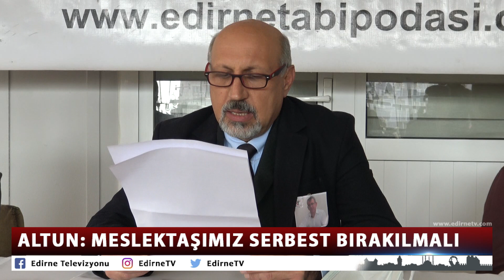ALTUN MESLEKTAŞIMIZ SERBEST BIRAKILMALI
Edirne Tabip Odası Yönetimi, 55 gündür tutukluluk hali süren Türk Tabipler Birliği Yüksek Onur Kurulu Üyesi Dr. Şeyhmus Gökalp'in haksız tutukluluğunun sonlandırılarak, yargılamasının tutuksuz devam etmesi gerektiğini açıkladı. Oda Başkanı Prof. Dr. Gürcan Altun "Meslektaşımız serbest bırakılmalı" dedi.